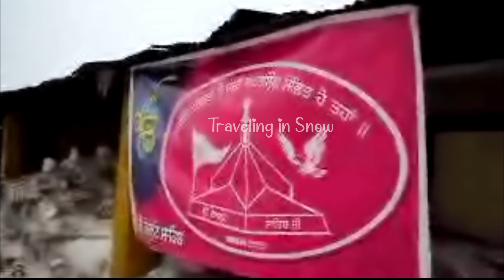Shri Hemkund Sahib Ji | श्री हेमकुंड साहिब जी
#"श्रीहेमकुण्डसाहिबजी